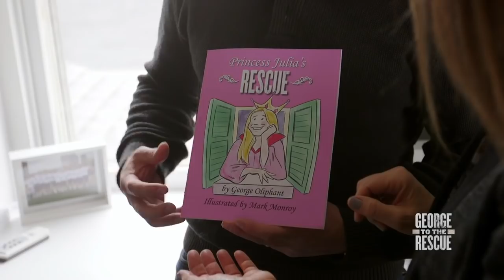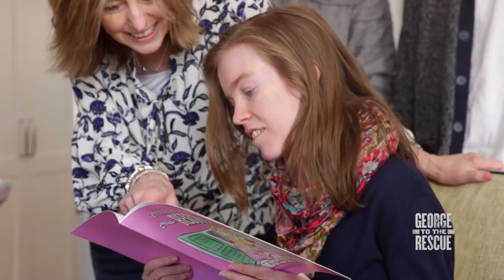DREAM Kitchen Renovation for HAPPY Family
The Callahan Family including an amazing daughter, Julia, who struggles with developmental challenges is surprised when George Oliphant arrives in Maplewood, New Jersey. George to the Rescue stuns the Callahans with a major kitchen renovation.